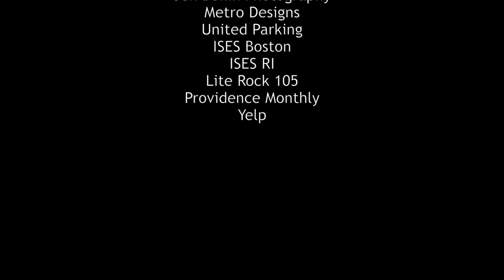Mysterium: The Eternal Masquerade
MYSTERIUM – The Eternal Masquerade -- In 2015 TEN31 Productions produced the 2nd annual Mysterium Masquerade at the Providence Public Library, Providence’s premier Halloween event.

Eternal Masqueraders experience a Halloween odyssey like no other, taking in captivating performances, enjoying signature food and drink, and exploring one of Providence’s prime and unique venues as they seek to unravel the evening’s mystery.  A portion of proceeds will benefit the free programs and services of Providence Public Library.

Over the course of the evening, guests are invited to engage in interactive and mysterious, live performances that combine to create a suspenseful literary expedition through the Library’s historic Renaissance and 1950s structures.  Journeyers visit parts of the building they may never have seen before, while discovering and accumulating intriguing clues on their quest to solve the evening’s mystery.  Through the incomparable artistry of TEN31 Productions, the story will literally and figuratively unfold with an eerily mesmerizing and immersive combination of living art installations, punctuated by theatrical and dance performances. The event will culminate with delectable desserts and dancing.

Presented for the
Providence Public Library

2015 Mysterium: The Eternal Masquerade

Providence Tourism Council
The Dean Hotel
Rentals Unlimited
Ormonde Productions
Future Affairs Productions
Verity Designs
C2M Designs
WRIK
Artistic Wedding Films
HiIlary B Photography
Jen Bonin Photography
Metro Designs
United Parking
ISES Boston
ISES RI
Lite Rock 105
Providence Monthly
Yelp